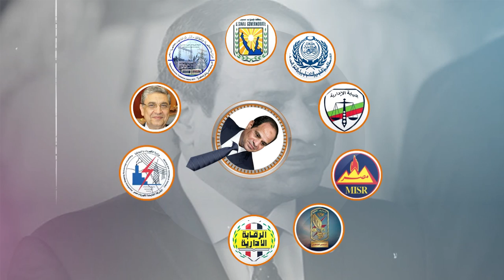فساد عزبة السيسي وأولاده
شاهد اقوى تقرير عن فسـ ـاد عزبة السيسي وأولاده بالأدلة والمستندات